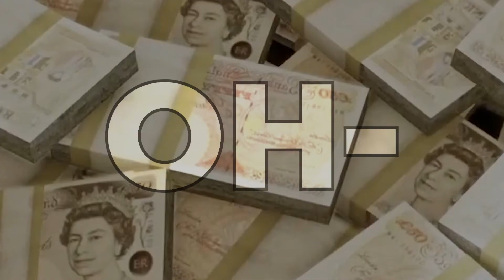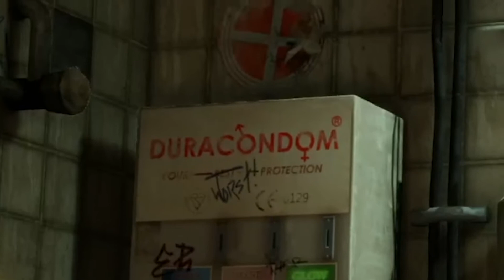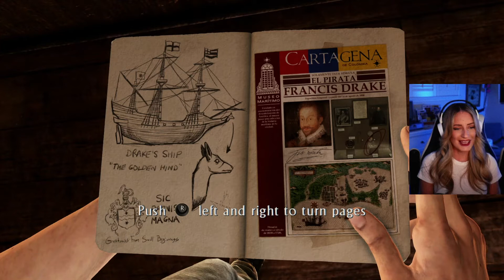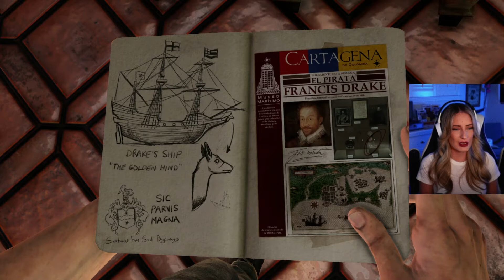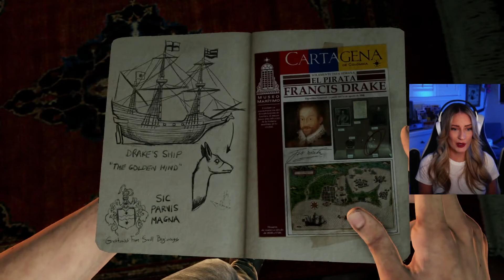Uncharted 3: Drake's Deception | First Playthrough | DADDY SULLY?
BasicWitGirl continues her first playthrough of the Uncharted series! This is a YouTube Exclusive playthrough of Uncharted 3: Drake's Deception. What other Nathan Drake adventure's will she get into? Click to find out!

//CHAPTERS AND FUN EDITS//
00:00 — Intro! NEW GAME! NEW GAME!
00:02:44 — Game Start
00:05:00 —  RIPieces
00:05:43 — COLOR IS FIXED! SORRY SORRY!!
00:08:47 — Chapter 1: Another Round
00:14:55 — FLASHBACKS//Chapter 2: Greatness From Small Beginnings
00:21:05 — SULLY??
00:21:36 — SULLY?
00:21:57 — DADDY!?
00:23:41 — “I got eyes on him”
00:30:44 — WHY DID THEY MAKE HIM SO HOT?
00:31:15 — Chapter 3: Second-Story Work
00:45:41 — Chapter 4: Run to Ground
00:47:26 — CHLOE!!
00:49:01 — butt zoom for posterity
00:49:31 — Important Flashback
01:01:58 - END — Closing!